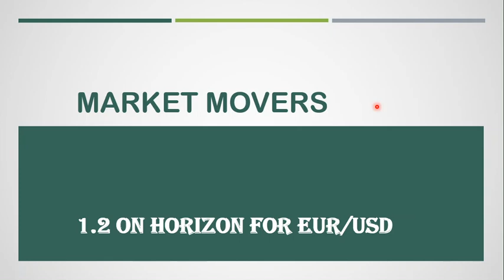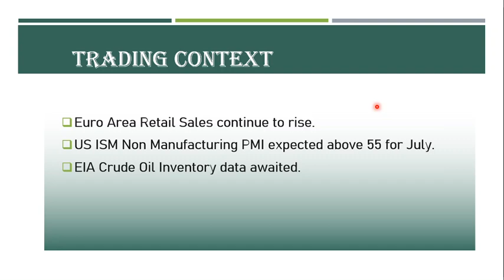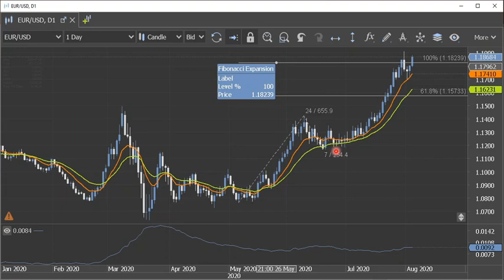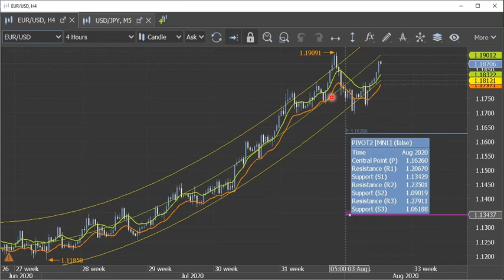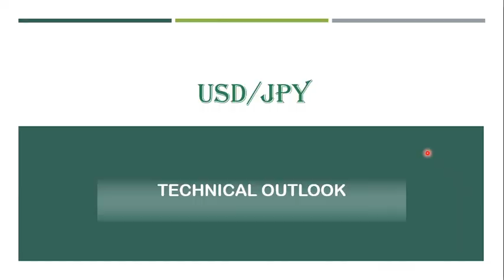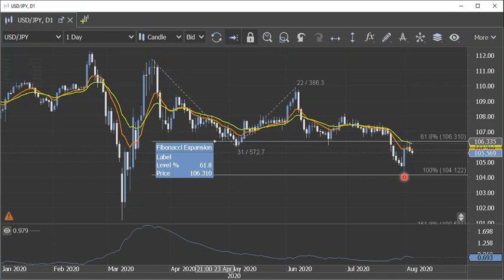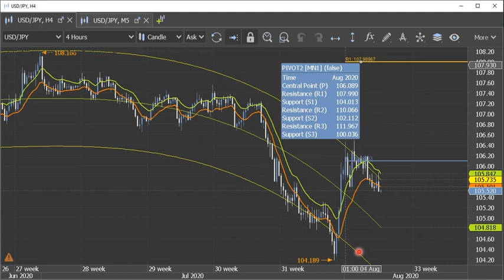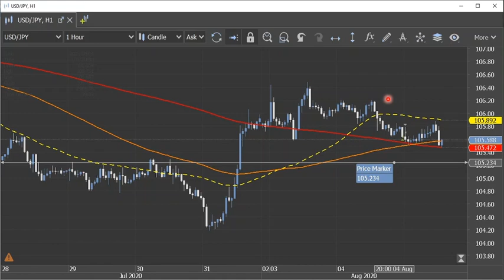Market Movers 05/8 - 1.2 On Horizon For EUR/USD